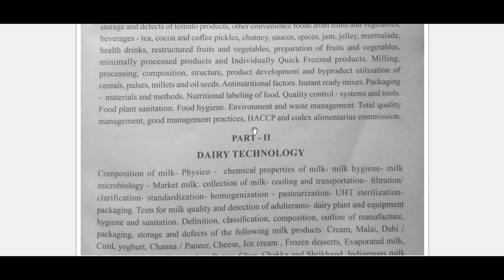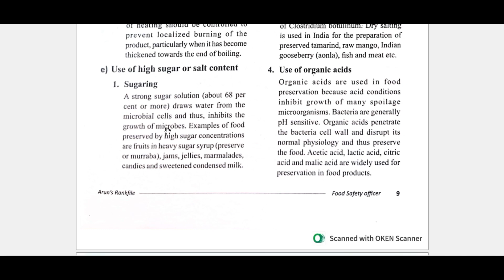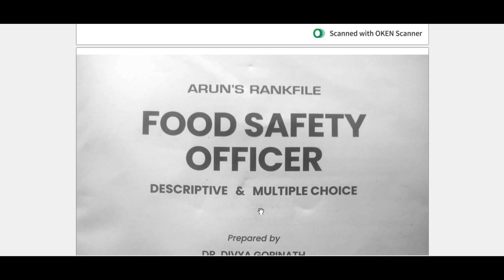FOOD AND SAFETY OFFICER PSC TEXT BOOK ഇതാ ഇവിടെ പഠിക്കാൻ ഉള്ളത് ഒക്കെ ഉണ്ട്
FOOD AND SAFETY OFFICER PSC TEXT BOOK ഇതാ ഇവിടെ പഠിക്കാൻ ഉള്ളത് ഒക്കെ ഉണ്ട്psc